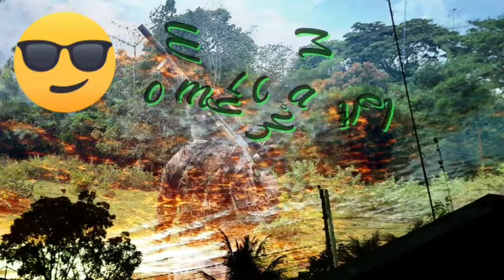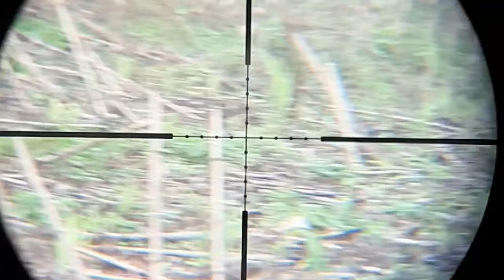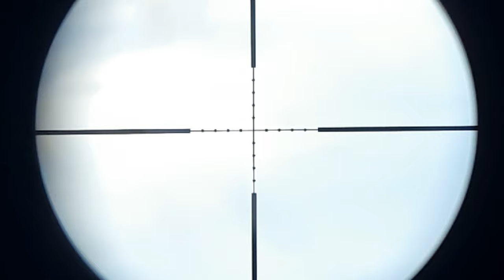Ep#11 hunting wild spoted dove spot Area Corn field...jacad hunter